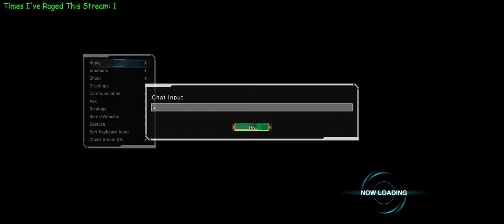Playing EDF 5 with Mr.E